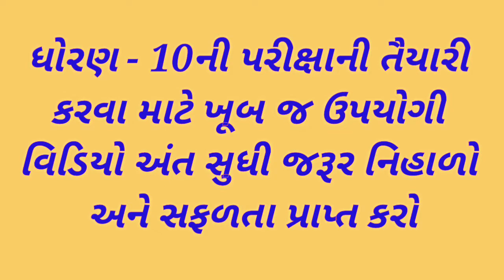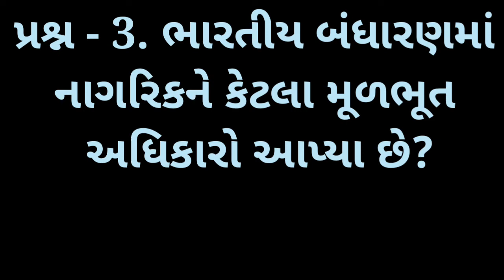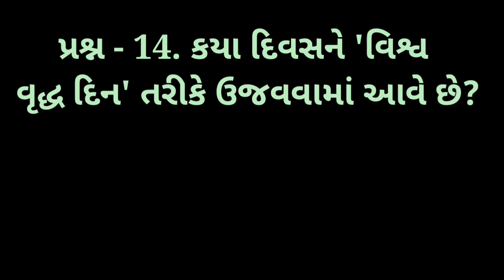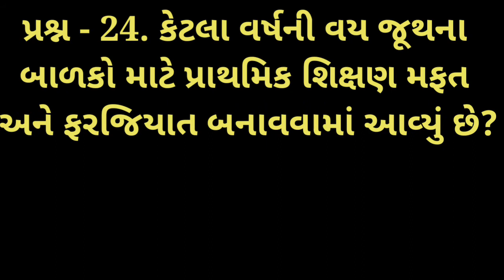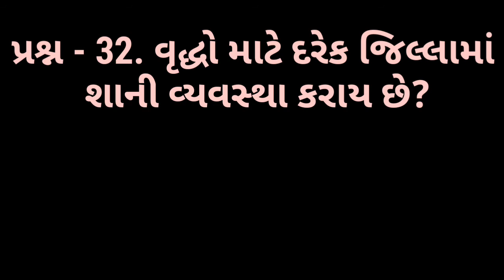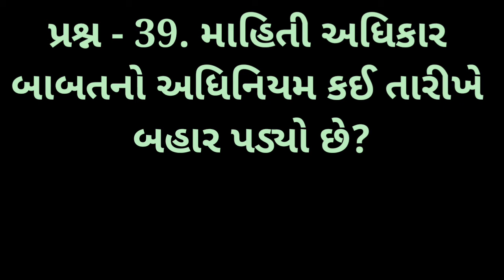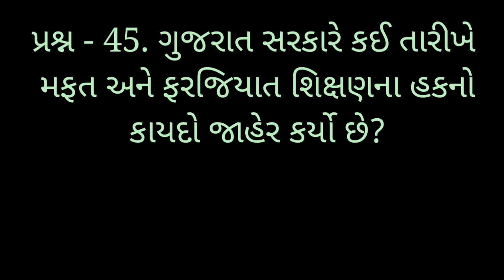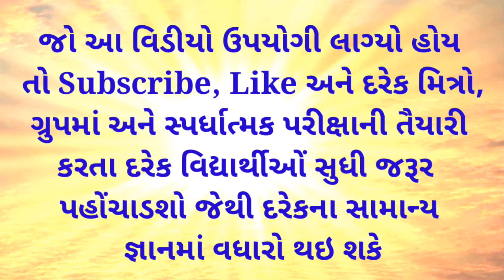Std 10 | Chapter 21, | Exam mate na IMP prashno | samajik vigyan,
Std 10 | Chapter 21, | samajik vigyan, | smart india, | suresh dhoriya, | smart india suresh, | samajik vigyan, | social science, | Aa videos ma chapter 21 na most imp prashno mookel che, | you tube, | Education, | short note, | Best videos of social science, | samajik vigyan chapter, | Best Lesson of std.10, 9, | Thank for watch,